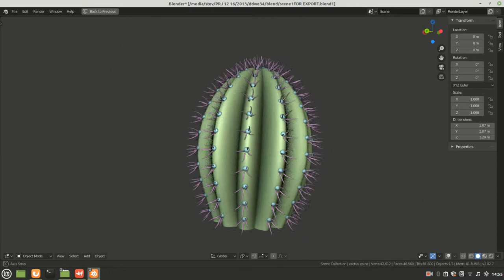COMPOSITING à chaud avec Blender | ANIMATION 3D🥵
Cette animation représentant un mirage dans un désert à été réalisé en 2013.
Outre la modélisation des objets & l'animation de la caméra, plusieurs rendus ont été nécessaire pour réaliser l'effet "mirage" dans l'animation.
La modélisation, le texturing et le Compositing à entièrement été fait avec Blender 2.68 ( Logiciel 3D, Libre et Open Source )
Une partie des rendus avait été réalisé via "Sheep It Renderfarm", une ferme de rendus collaboratif

[ FONDS VERT ]

[ AUTRES RÉSEAUX ]